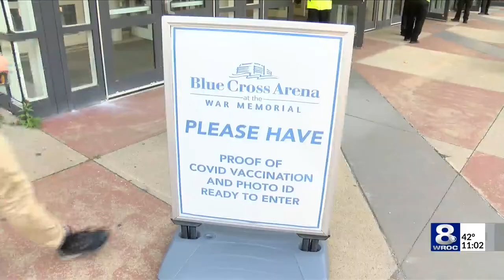Amerks welcome back fans for the first time in 19 months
The Rochester Amerks welcomed fans back into the Blue Cross Arena downtown for their home opener against the Syracuse Crunch Friday — for the first time in 19 months.